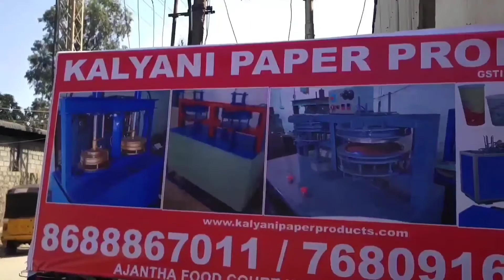Paper Plate Machine Paper Plate Making Machine Price